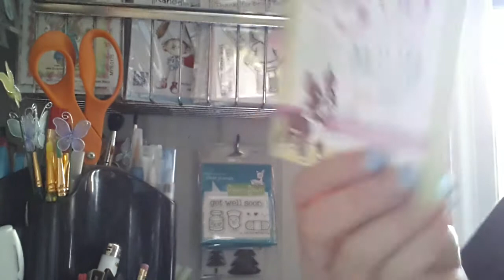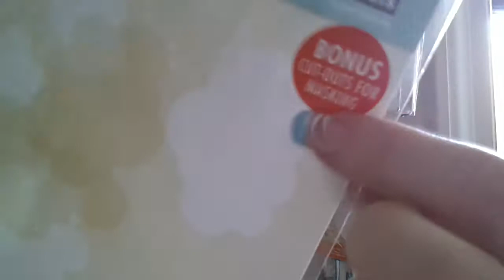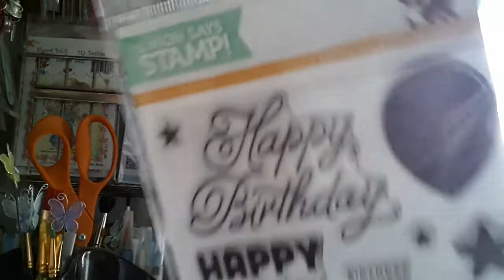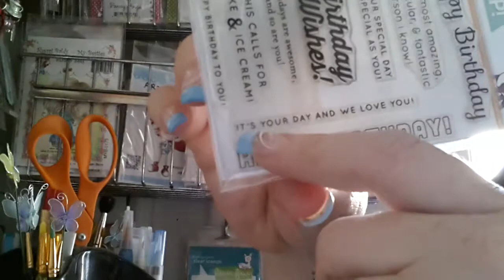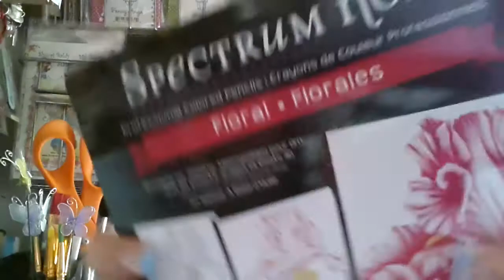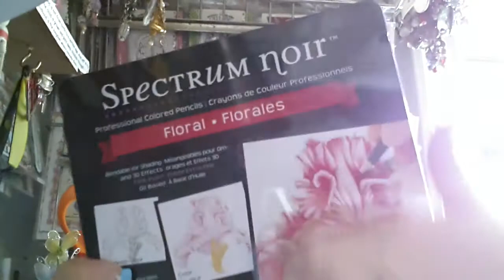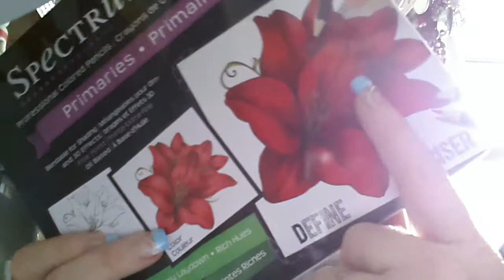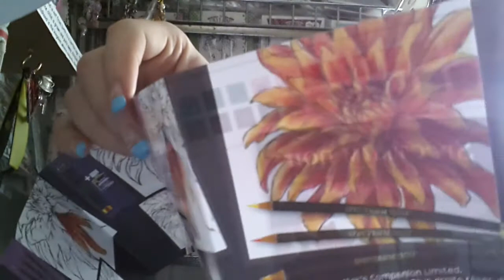The haul end is near lol